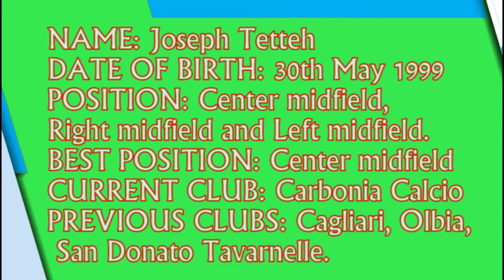JOSEPH TETTEH DOCUMENTRY